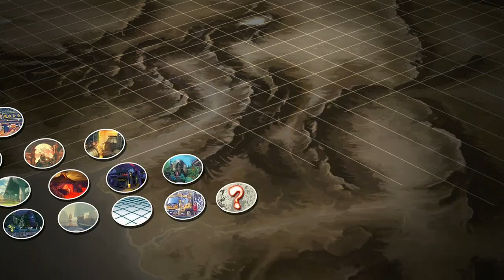Ultra Street Fighter 4 Arcade Edition: Adon Vs Sagat (Japanese)